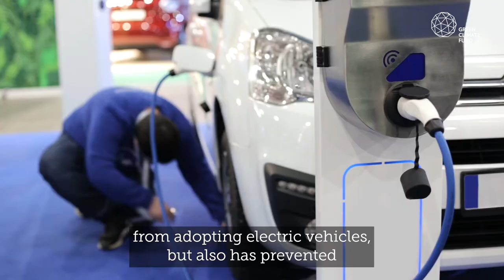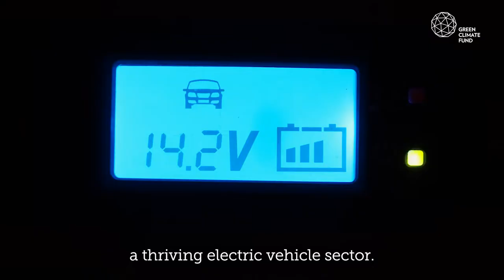GCF in India: Accelerating the transition to electric vehicles